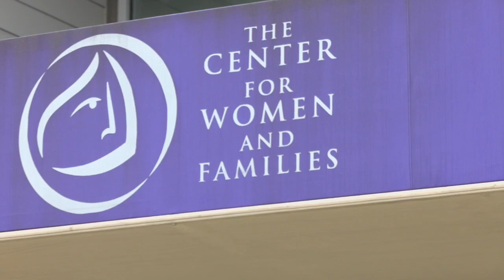Center for Women and Families asks people to look for domestic violence warning signs around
The 24-hour hotline provides crisis response, emergency shelter, sexual assault services and more.